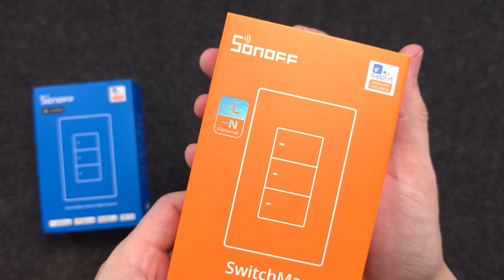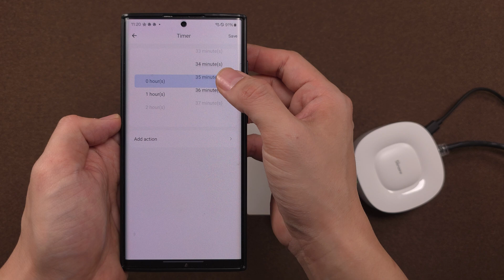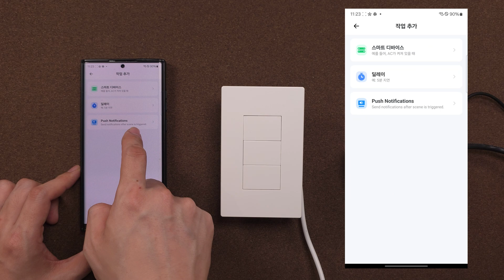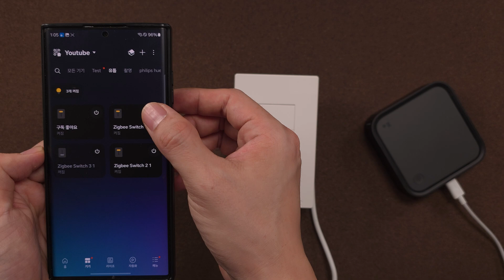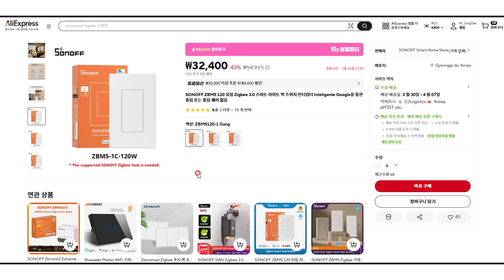eWeLink, 스마트싱스 허브에도 연결되는 Sonoff zigbee Switch | 중성선은 옵션이라구요! - ZBM5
오늘은 Sonoff의 zigbee 스위치를 소개해드렸습니다.
요즘 Sonoff 제품들은 퀄리티가 좋아져서 가성비로 사용하던 예전의 Sonoff를 생각하면 안되겠네요.

0:00 인트로
0:11 언박싱
0:36 스펙
0:39 Sonoff zigbee bridge ultra에 연결
1:00 스케쥴,타이머,루프 타이머
1:11 스위치 설정 메뉴
1:36 릴레이 잠금 기능
3:10 매터 브릿지로 연결했을 때
3:30 스마트싱스 스테이션에 연결
3:55 중성선 연결 할까 말까?
4:14 가격